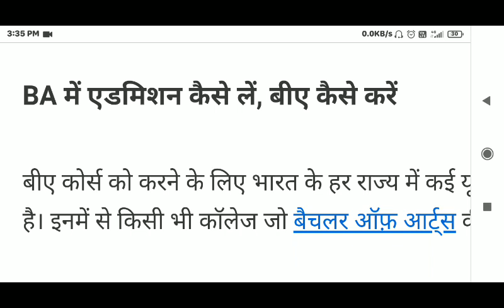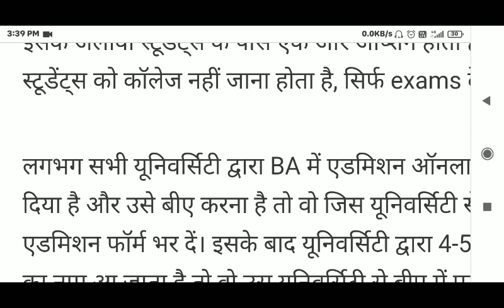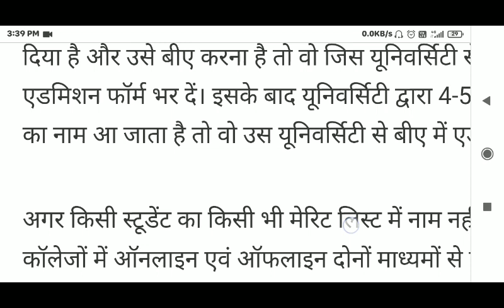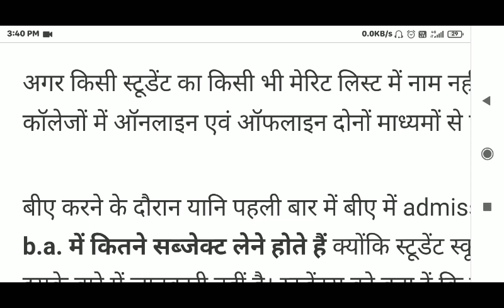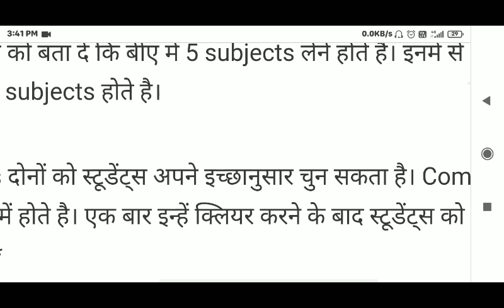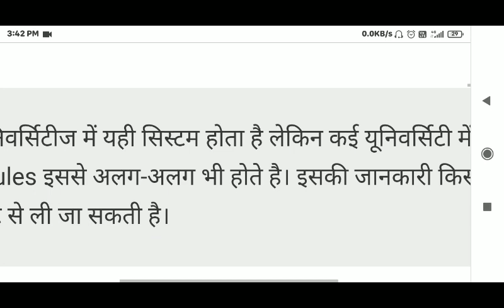Ba me admission ke liye apply kaise kare 2023-24 || PDUSU Updates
Ba me admission ke liye apply kaise kare 2023 || PDUSU Updates

Ba me konsa subject lena chahiye
Ba me admission ke liye apply kaise kare 2023
Ba me kon kon sa subject hota hai
Ba me copy kaise likhe
Ba me kya hota hai
Ba me pass hone ke liye kitne number chahiye
Ba me admission kab tak hoga 2023
Ba me copy kaise likhe 2023
Ba me kitne number se pass hote hain
Ba me pass hone ka tarika
Ba me admission ke liye kya kya documents chahiye
Ba me admission kab tak hoga 2022
Ba me admission kaise le
Ba me admission ke liye kitne percentage chahiye
Ba me admission ke liye apply kaise kare 2022
Ba me admission kab hoga 2023
Ba me admission kaise hota hai
Ba me admission kaise le 2023

Ba me admission ke liye apply kaise kare 2020
Ba me admission ke liye apply kaise kare 2023 jharkha
Ba me admission ke liye apply kaise kare 2023 bihar
Ba me admission ke liye apply kaise kare 2023 munger
Ba me admission ke liye apply kaise kare 2023 Inmu
Ba me admission ke liye apply kaise kare 2023 vksu
Ba me admission ke liye apply kaise kare 2023 ppu
Ba me admission ke liye apply kaise kare 2023 up boar
ba me addmission ke liye apply kaise k
pdusu
pdusu updates
ba me addmission kaise Len
ba kaise Karen
shekhawati university
pdusu exam news
pdusu news
shekhawati university exam date 2023
pdusu ug pg exam date 2023
pdusu pratical exam notice 2023 ug pg
pdusu exam kab hogi 2023
pdusu big notice today
sikar news